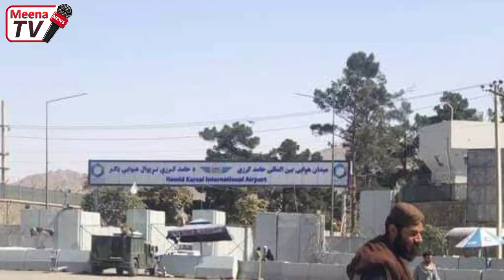د نن تازه او ډیر مهم خبرونه مینه افغان سره 2023/1/18